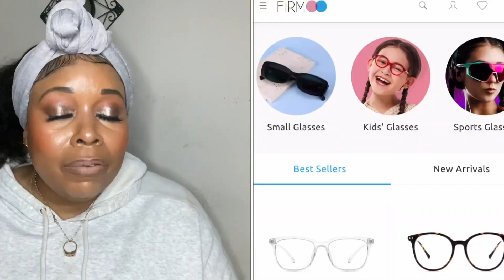Firmoo Optical Eyeglasses Review & TRY-ON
Hello beautiful people!! In today’s video I’m showing you all a pair of glasses I received from Firmoo Optical! They sent me over a pair of prescription eyeglasses for me to review on my channel!🤗 Check out my video to hear my opinion and what i think about the eyeglasses and let me know if you guys have shopped here before!! And if you’re interested in these glasses or any other glasses they have a wide selection of prescription eyeglasses, nonprescription glasses as well as sunglasses in so many different colors and varieties!